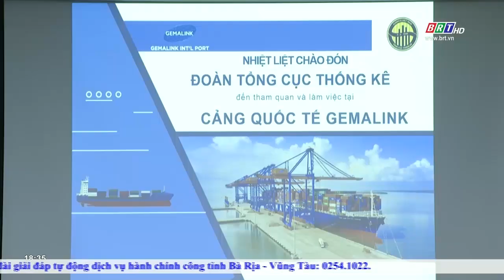Đoàn công tác Tổng cục Thống kê làm việc tại Cảng Gemalink | BRTgo